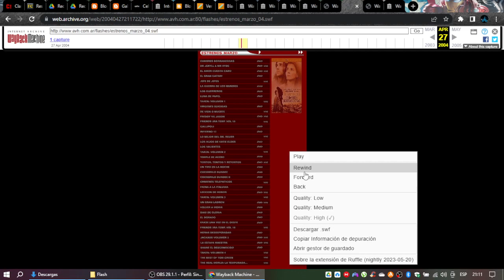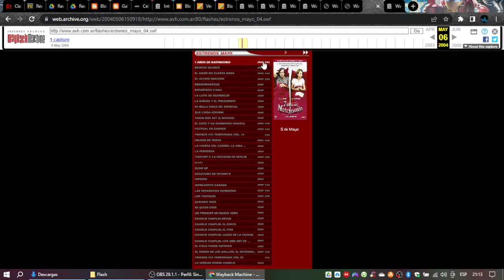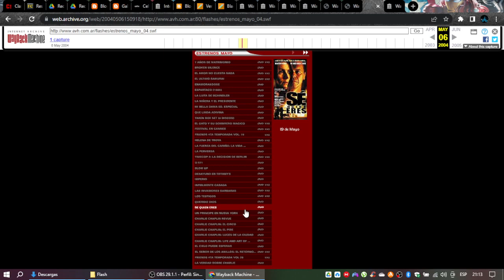Próximos Estrenos de AVH